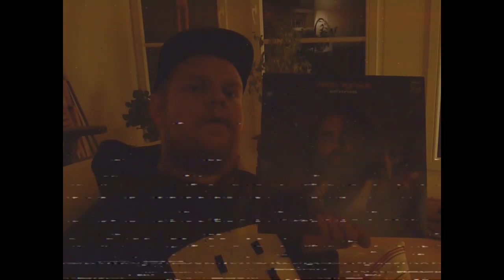Tony Smash und Schattenparker - Das Team (prod. K.Sex)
Ein Kommissar Sex Film.
Eine Moonshiners Clikk Produktion.
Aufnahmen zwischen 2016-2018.